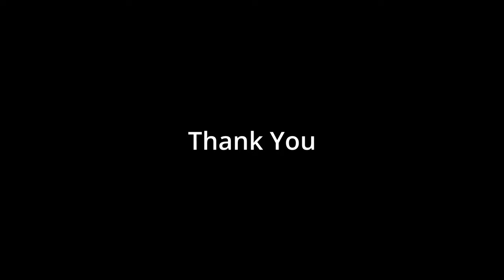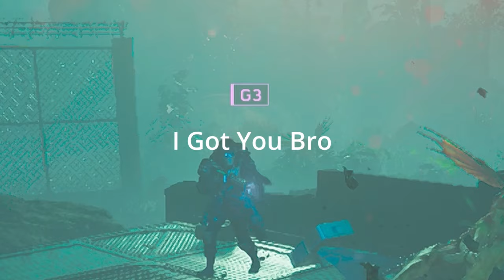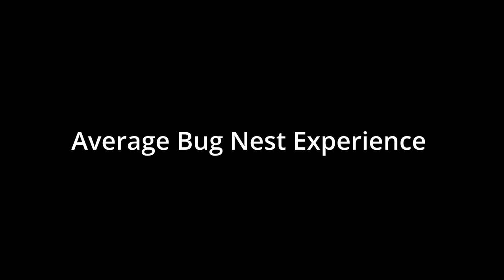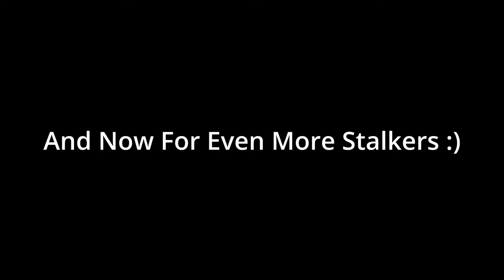Best Of Helldivers 2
This is Compilation Of My Best Helldivers 2 Moments So Far...This Is Gonna Be My Last Helldivers 2 Video For Awhile, While I Focus On Other Games That Ive Been Wanting to Play, Thank You, And I Hope You Enjoy!

 / ariesbeats
Music powered by BreakingCopyright:

 / ghostrifter-official

Be Sure To Check Out The Original Music!